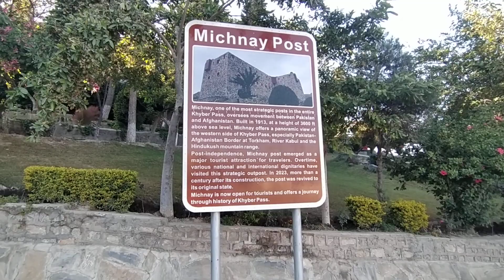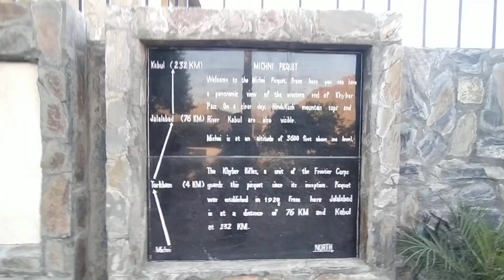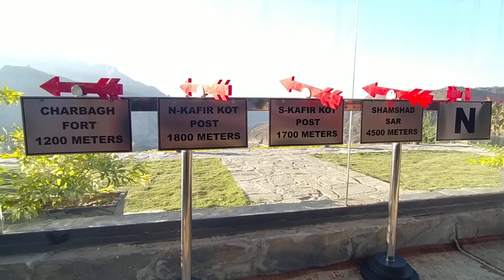November 12, 2023(1)